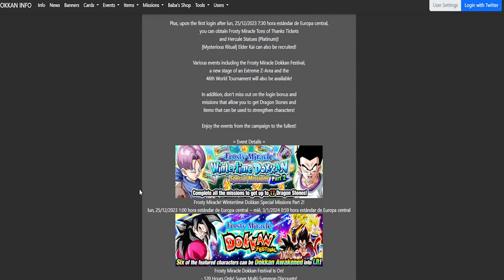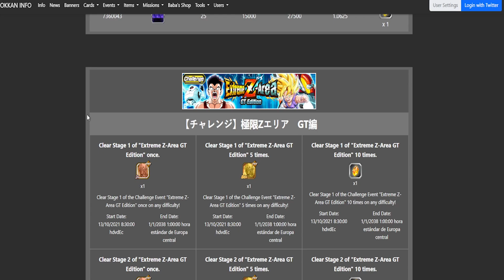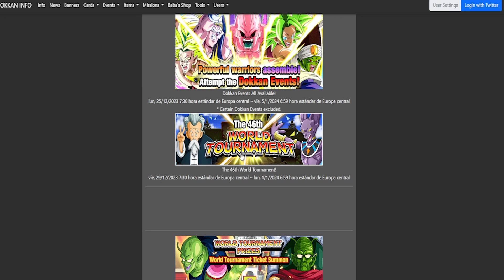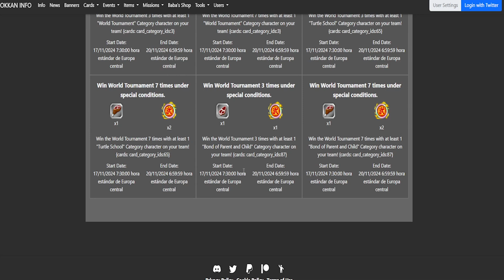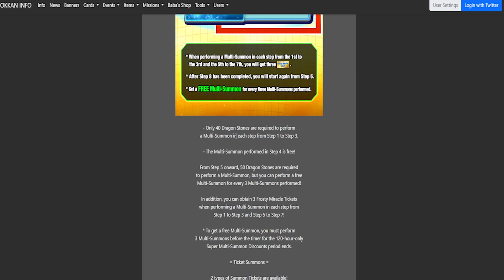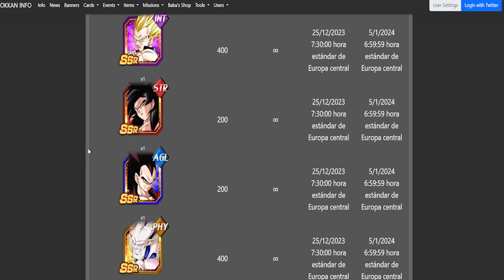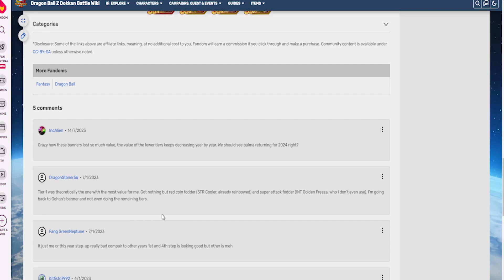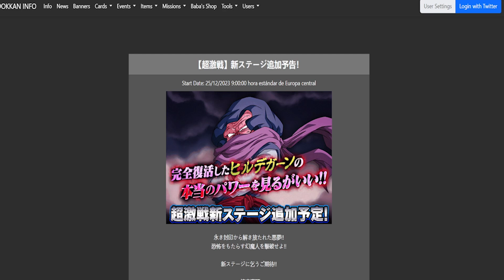TIRAR DESCUENTOS AL BANNER NAVIDAD + NOTICIAS DUAL JAPONESA